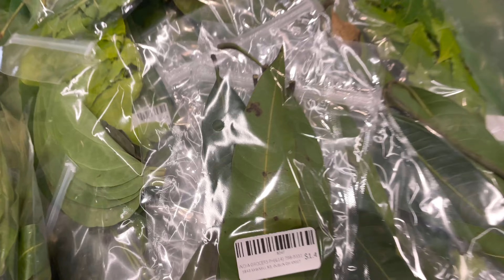మా ఇంట్ల ఉగాది పండుగ రోజు 2021 | ఉగాది పచ్చడి | USA Telugu Vlogs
Ugadi Panduga | Ugadi Festival 2021 | Ugadi Festival In USA | Traditional Outfit | Telugu Vlogs From USA

😲Copyright - all the contents of this channel is made by channel owner do not use or copy any content without permission.

In case you need to use my content for any purpose please write to me @

Comment If you are looking for any particular place or thing in USA/Michigan/ ఇక్కడి గురించి మీరు ఏమైన తెలుసుకోవాలి అంటే కామెంట్ లో చెప్పండి తీయడానికి ట్రై చేస్తాను .

Amala Vlogs USA | Telugu Vlogs From USA | AmalaVlogs